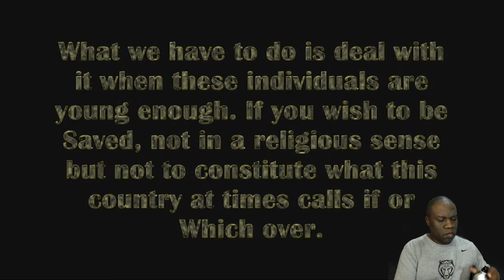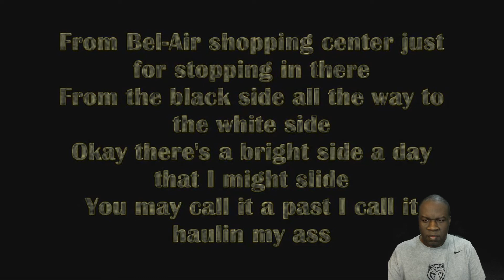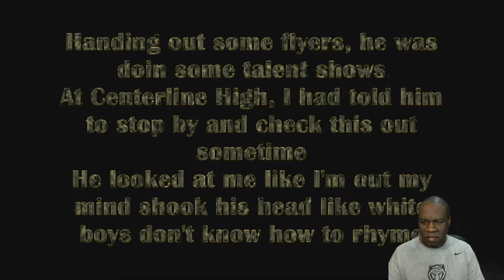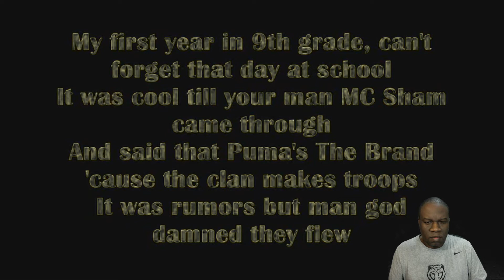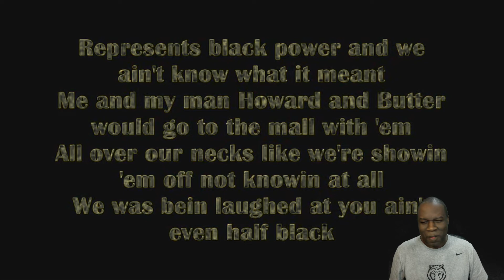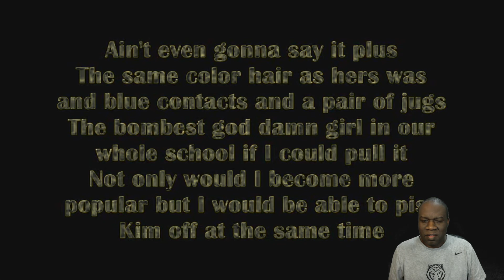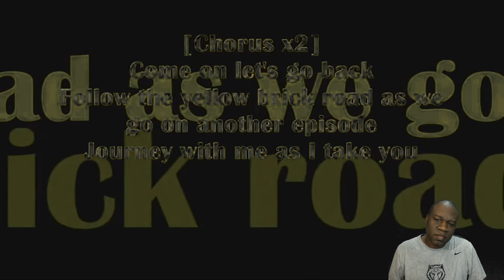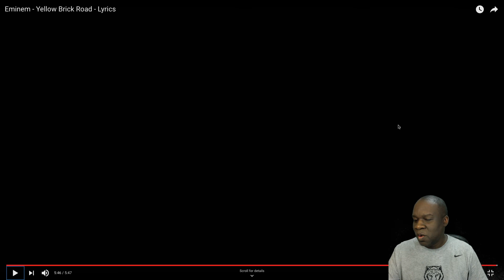Eminem - Yellow brick road (Reaction)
My reaction to Yellow brick road.   Different!!

Don't forget to click on the discussion tab and the about tab for more information on FLV!!

FLV Business Rules:  Rare  uploads on Saturday and No uploads on Sunday!!!  Enjoy your weekend. Get off YouTube!!!

Support the Music and the Artists!